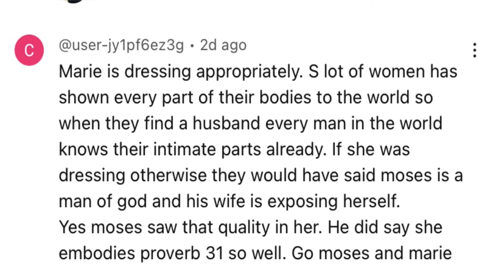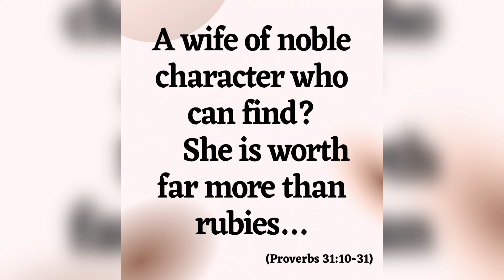Moses Bliss wife Marie Bliss a woman who fears the Lord